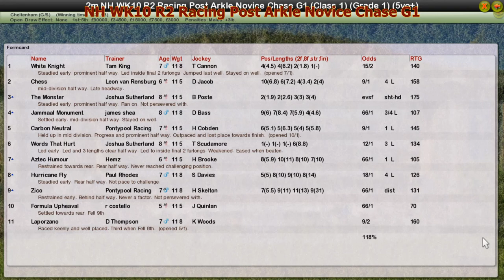NH WK10 R2 Racing Post Arkle Novice Chase G1